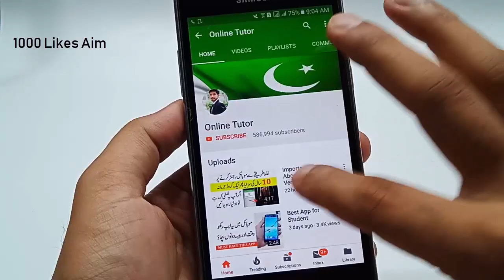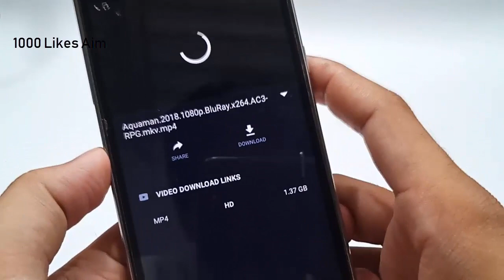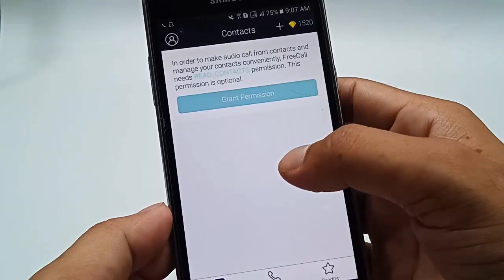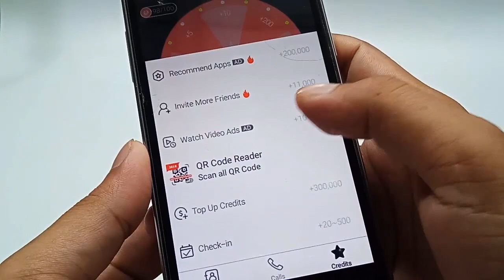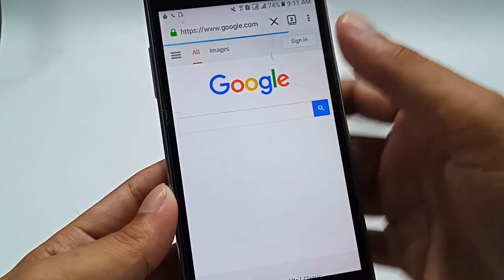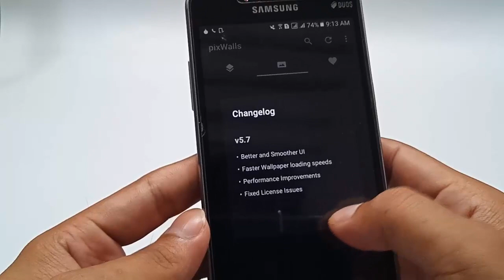Top 5 Amazing Apps you must have in 2019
Top 5 Android Applications that You must have in 2019- If you are looking for the best and top applications for your mobile phone that are useful,  and then you are exactly in the right place.

I am here to tell you how you can take benefit from the best applications of mobile phone. I will also recommend you some apps that you must have in 2019 of the Year. so let's get started.

one of the biggest question is that why you want best applications?  exactly e you take benefit. the answer is simple. below are the top 5 applications for Android phone.

This is the best movies app.  everyone watch daily e movies and they also want the best applications that provide best quality movies.  so vidmix app specially designed for this purpose.

FreeCall App:

Free call app provide you the free calling service to the worldwide.  you will earn credit and make free calls to anyone you want. there are so many and a lot of features in this app that you must have to try.  with the free credit you will be able to call call with no charges.

Tor browser App:
the best Incognito browser under small MB.  if you want to browse Incognito, and you want that your privacy would not be disturbed then and you must have to use Tor Browser app.  this is a very light Android app and provide you the quality Incognito services. so if you are interested to browsing or downloading anything remaining Incognito then this app is for you.

Pixtica Camera App: t

This is the best camera app with amazing and super cool effects.
this will provide you amazing photo capture result without any photography experience.  all the features are automatic. so you just have to click on the capture button and this app will take quality photos with amazing effect for you free of cost.